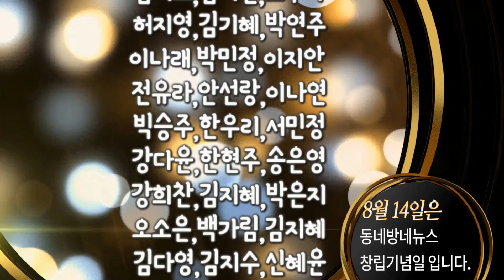'물괴' 김명민X혜리X김인권X최우식…조선판 괴물 첫 스틸 공개 by 정민혁 아나운서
영화 '물괴'가 긴장감 넘치는 첫 스틸을 전격 공개했다.

최근 1차 예고편 공개하며 9월 가장 뜨거운 기대작으로 떠오른 '물괴'가 호기심을 자극하는 강렬한 1차 스틸 8컷을 공개했다.

공개된 스틸은 ‘물괴’ 수색대 4인이 괴이한 짐승 물괴를 추적하는 긴장감 도는 모습이 담겨있어 궁금증을 더한다.

조선왕조실록에 실린 두 줄의 기록에서 시작된 '물괴'는 중종 22년, 역병을 품은 괴이한 짐승 '물괴'가 나타나 공포에 휩싸인 조선과 소중한 이를 지키기 위해 목숨을 건 이들의 사투를 그린 영화다.

베테랑 배우 김명민, 김인권과 대세배우 이혜리, 최우식까지 신선한 조합을 자랑하는 이들의 케미스트리를 돋보인다.

특히 사극 장인 김명민은 카리스마 넘치는 눈빛을 발산해 깊은 연기 공력이 느껴지며, 김인권 역시 개성 넘치는 매력으로 눈길을 끈다.

사극에 처음 도전하는 이혜리는 활을 든 모습에서 진지함이 느껴져 액션 연기에 대한 기대감을 높인다.

충무로의 대세배우인 최우식은 무관 ‘허 선전관’역으로 완벽 변신해 시선을 사로잡는다.

여기에 박성웅, 박희순, 이경영 등 탄탄한 명품 조연 들이 가세해 무게감을 더했다.

국내 최초 크리쳐 액션 사극 영화 ‘물괴’는 오는 9월 13일 개봉한다.

사진출처= 씨네그루 키다리이엔티, 롯데엔터테인먼트

음성지원 :  아나운서 정민혁